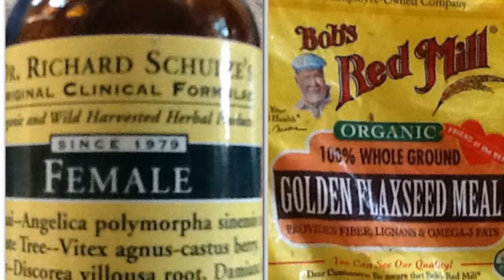Severe Endo Vlog - Unexpected Pain